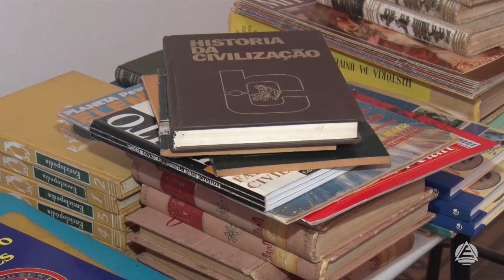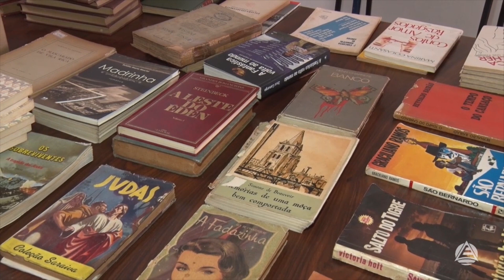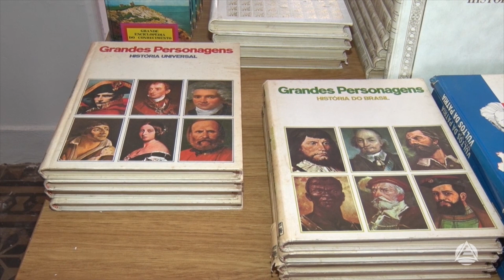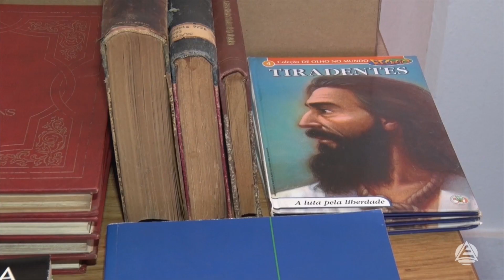Município está doando livros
Município está doando livros para comunidade.